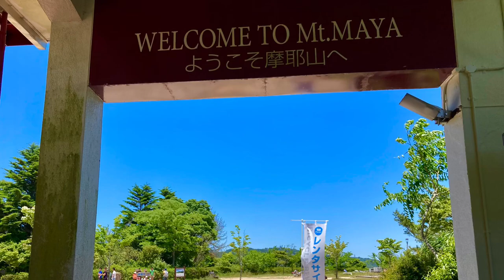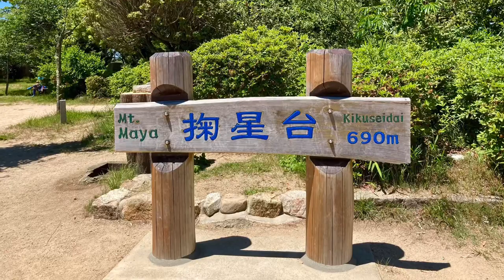Mount Maya and Tenjoji temple in Kobe, Japan. Walking tour.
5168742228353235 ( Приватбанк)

Mount Maya (摩耶山, Maya-san) 🏔 is a 698.6-metre-high (2,292 ft) mountain in Kobe, Hyōgo Prefecture, Japan.
On the mountaintop, visitors can access Mt. Maya Kikuseidai, which provides a panoramic view the city of Kobe 💫 .
Night view from Mt.Maya won the “COOL JAPAN AWARD 2019”, which people from around the globe discover and certify what they agree as Cool Japan 🏆.

Mt. Mayasan Tenjoji Temple 🏯

The history of Tenjo Temple, the only in Japan built to honor the Goddess Maya, dates back to its founding by Hodo Sennin (sennin meaning hermit), in response to a request made by Emperor Kotoku in 646.
Buddha for the protection of women in particular, is believed to bestow good fortune on worshippers who hope for easy conception and rearing of a child.

Гора Майя (摩耶 山, Maya-san) 🏔 - гора висотою 698,6 метрів (2292 футів) в Кобе, префектура Хіого , Японія.
 На вершині гори відвідувачі можуть отримати доступ до гори Майя Кікусейдай, з якої відкривається панорамний вид на місто Кобе 💫.
 Нічний вид з гори Майя виграв "COOL JAPAN AWARD 2019" 🏆

 Храм Тенджоджі на горі Майя 🏯

 Історія храму Тенджо, єдиного в Японії, побудованого на честь богині Майї, починається з моменту заснування Ходо Сенніна (сеннін, що означає відлюдник), у відповідь на прохання імператора Котоку в 646 році.
Вважається, що Будда для захисту жінок, зокрема, приносить удачу шанувальникам, які сподіваються на легке зачаття та виховання дитини.